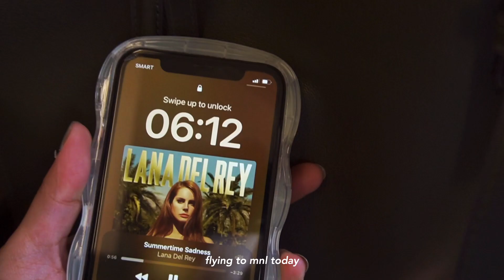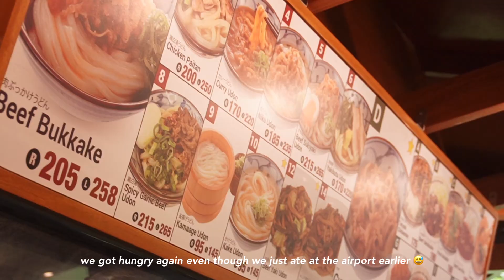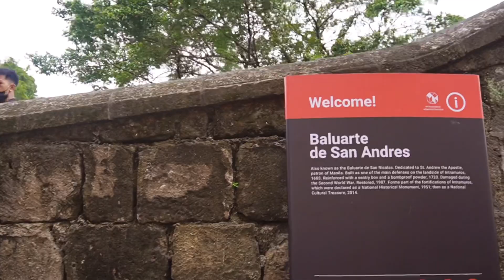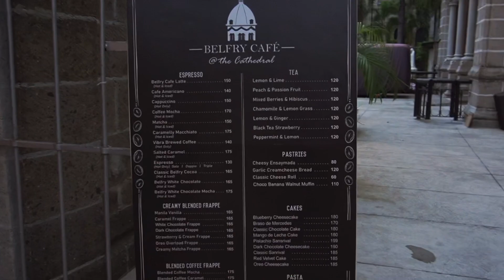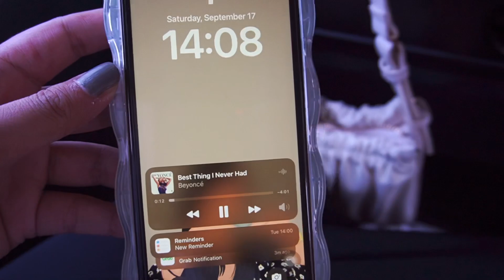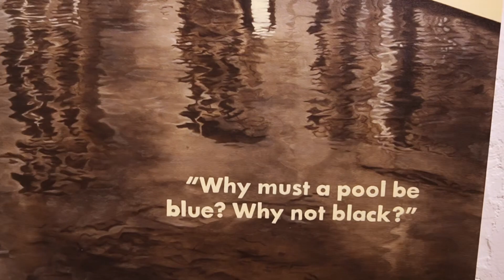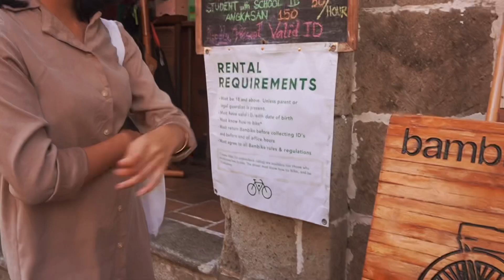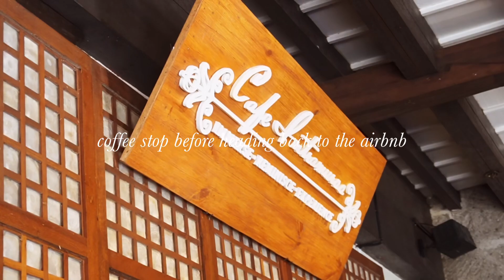exploring manila on a weekend – museum dates, quick cafe visits, lurking around intramuros 🖼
Hola, earthlings!

Sharing to you in this vlog snippets of my manila trip with my college friends. As someone who loves to have sponty things, I convinced some of my friends to go with me with only a little time of preparation but so glad my friends are always g with everything! Since I grew up not having this kind of freedom, I’m so happy my parents finally allow me to and I promised myself to always document every travel I do or every new places I go to (cos im a sentimental person like that) lol

love, johara.

✿ camera used
iphone 11

✿ editor
vllo
videoleap

music used